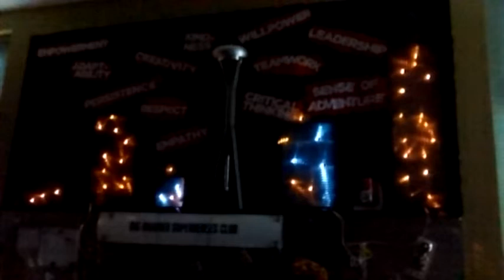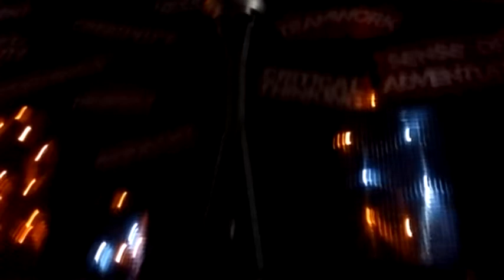The Space Needle Comes Alive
The Big-Brained City of Light finally gets its Space Needle.